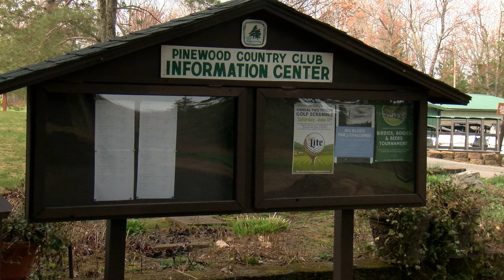Pinewood Country Club Opening Season 5-10-22